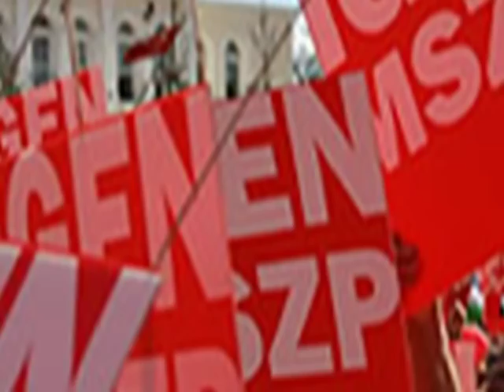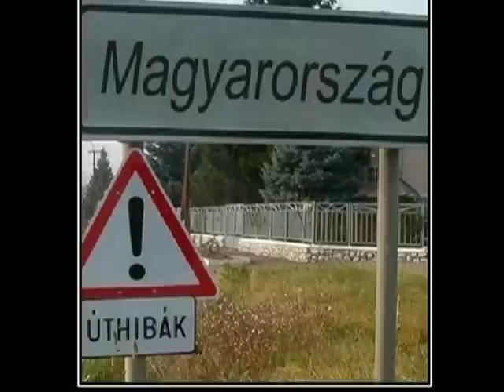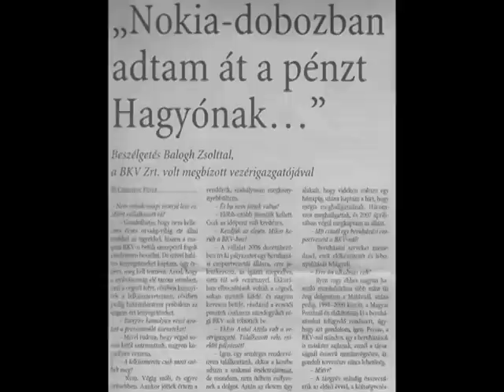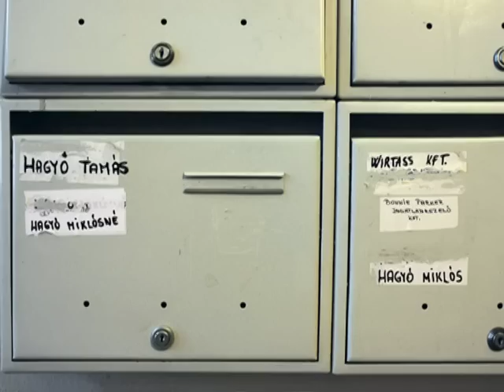Varga B. Tamás: Maszop-himnusz 3.1